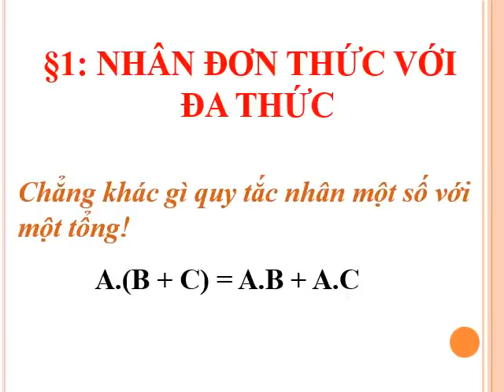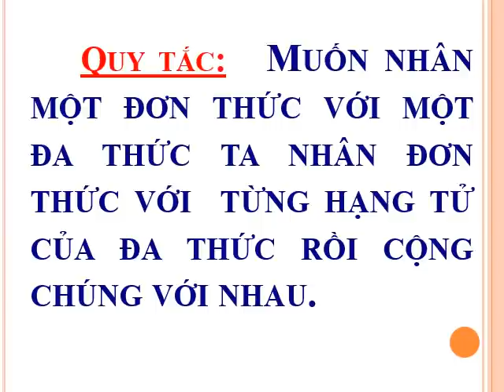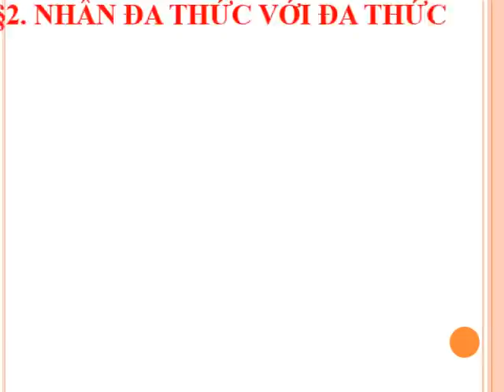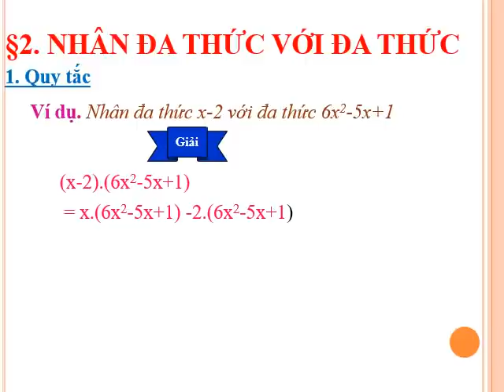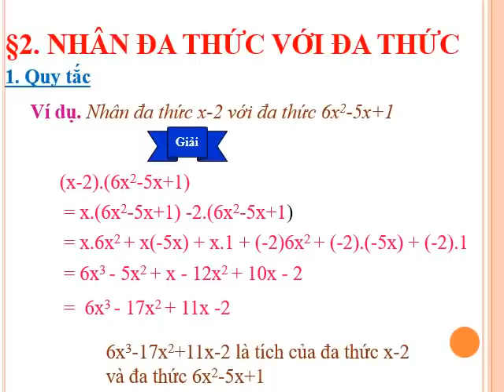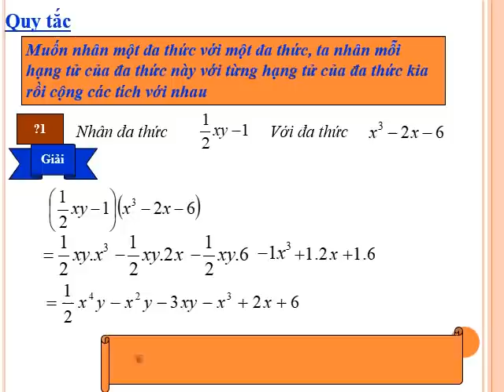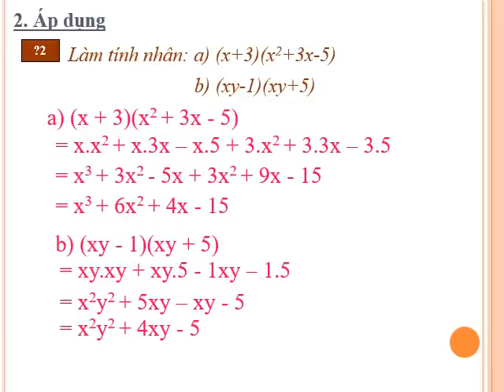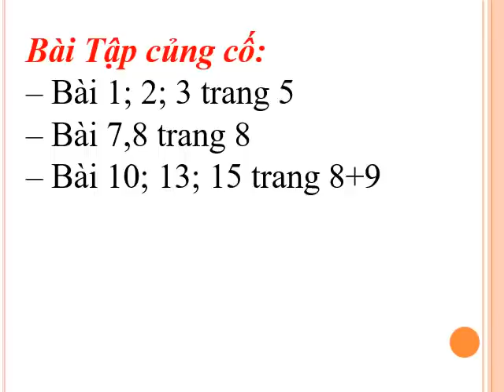ĐẠI SỐ 8 (Tuần 1 / HK1) - Bài 1+2: NHÂN ĐƠN THỨC VỚI ĐA THỨC & NHÂN ĐA THỨC VỚI ĐA THỨC